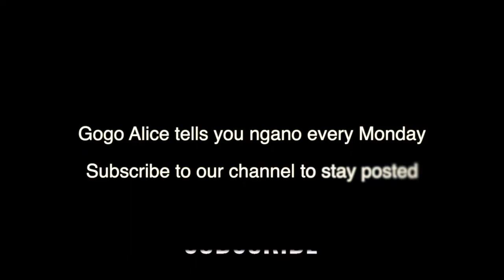Ngano | Tsuro anonyengedza Gudo | Shona storytime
Tsuro anonyengedza Gudo. Tsuro tricked poor Baboon into getting carried on the back like a donkey. How did the cheeky little Hare manage to trick Baboon into doing this? Watch this ngano from Sarura Kids to find out!

Stories are also a good way of teaching life lessons in a fun way. They are creative and can be tweaked to suit the child who is listening to them. Try telling your kids a story today and see if they can relate it to their world!

✨We hope you guys enjoyed learning Shona with us in this video!

👀Do you enjoy ngano? Then check more ngano out here!
👉Ngano | Ndiani aba demo? | Who stole the axe? | Shona stories

For more bitesize Shona language learning videos